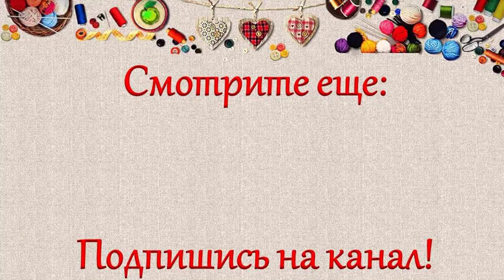Назима - бывший муж хочет вернуться назад. Новости от ZEVS NEWS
Сегодня вы увидите Назима - бывший муж хочет вернуться назад. Новости от ZEVS NEWS

Канал “ZEVS NEWS” посвящен самым последним новостям из жизни звезд России и мира. Только для Вас мы собрали самые свежие новости о звездах музыки, кино, телевидения и спорта. У нас вы всегда найдете самые интересные факты о мировых и российских звездах, а также забавные рейтинги звезд и знаменитостей. Все новости о звездах и знаменитостях, какими звезды были в детстве, их семьи и многое другое смотрите на канале “ZEVS NEWS”.
В наших видео частыми гостями являются такие популярные звезды как Филипп Киркоров, Ольга Бузова, ребята из блэк стар - Тимати, Егор Крид, Мот, Назима, Скруджи и многие другие. Также много видео посвещено героям шоу Холостяк на тнт - Егор Крид (Холостяк 6), Дарья Клюкина (победилеьница холостяк 6), Виктория Короткова (финалистка холостяк 6 сезон), и многие другие.